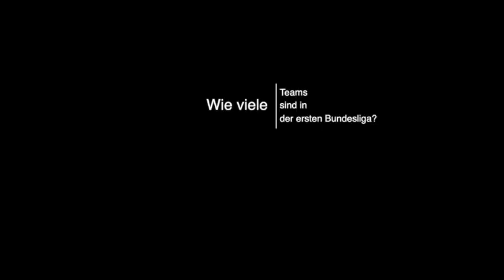"Mitenand&Gegenenand" mit Serge Müller & Robin Kalem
In der heutigen Ausgabe treffen wir bei "Mitenand&Gegenenand" auf Serge Müller und Robin Kalem.